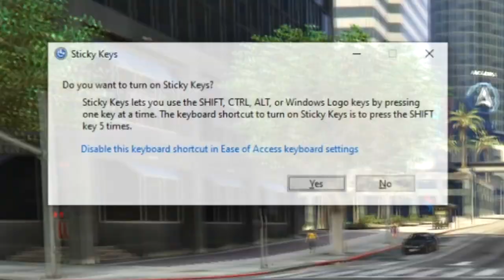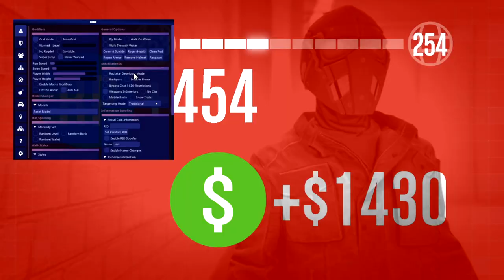Doing Heists But I Lose My Sanity...